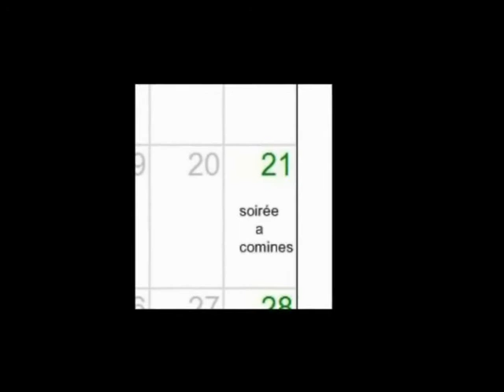de l "espace" au saint chrysole.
6 éme soirée oldies a comines